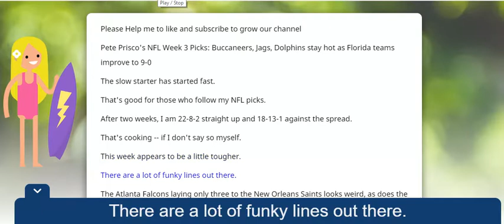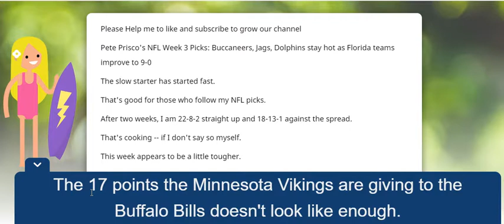Fox news: NFL Week 3 Picks Pete Prisco's : Buccaneers, Jags, Dolphins stay hot as Florid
NFL Week 3 Picks Pete Prisco's : Buccaneers, Jags, Dolphins stay hot as Florida teams improve to 9-0